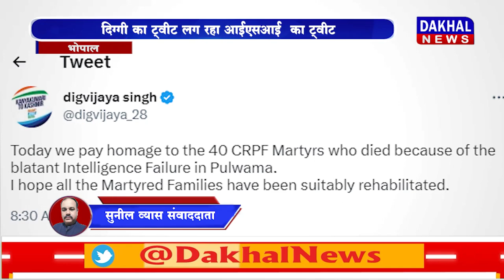DAKHAL NEWS दिग्गी का ट्वीट लग रहा आईएसआई का ट्वीट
दिग्गी का ट्वीट लग रहा आईएसआई  का ट्वीट
सेना का मनोबल तोडना कांग्रेस की आदत
कमलनाथ ने अप्रत्यक्ष रूप स्वीकार की गलती